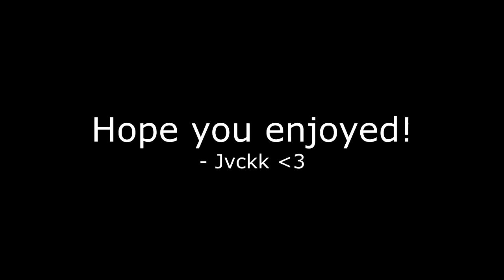Lizzies Deadly Prank And One Life Best Bits! EP 50 SPECIAL!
One Life is a multiplayer whitelisted minecraft server where all users have a UHC life system! So no heart regen! Once they die, that's them out! And another YouTuber will take their place! So how long will your favourite YouTuber Survive???

▼ Find Seapeekay ▼

► Seapeekay Merchandise - Seapeekay.bigcartel.com